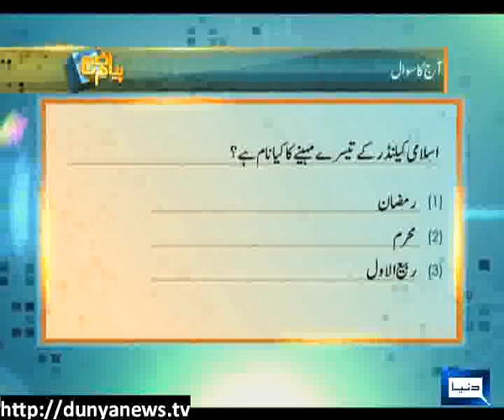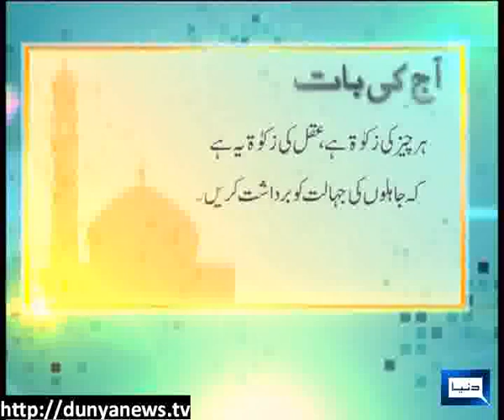Dunya News - PAYAM-E-SUBH - 23-08-2013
Dr Amjad Saqib, Mohsin Naqvi joins Aneeq Ahmed to discuss In Islam the concept of muakat.